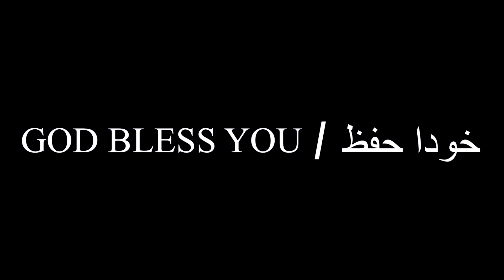Train Mein Sathi Mil Gya 😇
Also press the 🔔 bell icon for more update

EDIT BY :
PARWEZ KHAN

watch my vlogs 😇 and Enjoy guys